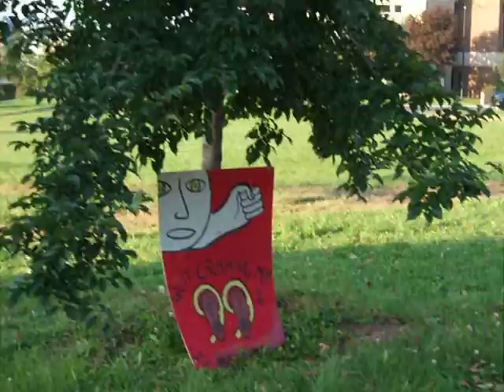Occupy Hartford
Occupy Hartford October 7th 2011 - early morning 745am after first night of camp